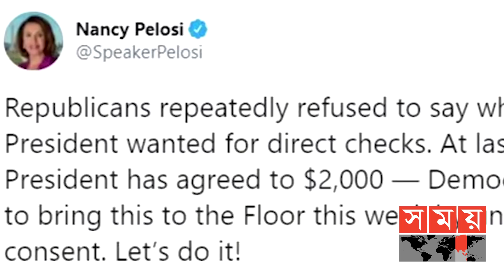বঞ্চিত হতে যাচ্ছেন প্রায় দেড় কোটি মার্কিন নাগরিক! | USA | Donald Trump | Somoy TV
করোনাকালে প্রণোদনা প্যাকেজের আকার বাড়ানোর পক্ষে শক্ত অবস্থান নিয়েছেন মার্কিন প্রেসিডেন্ট ডোনাল্ড ট্রাম্প।